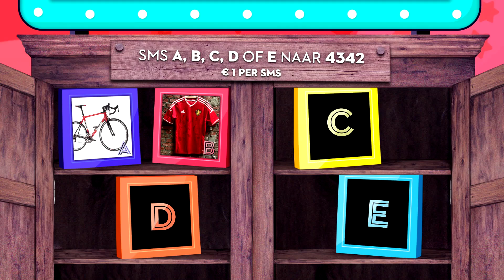Café Corsari - Prijzenkast Jan en Karl (Iedereen tegen Kanker)